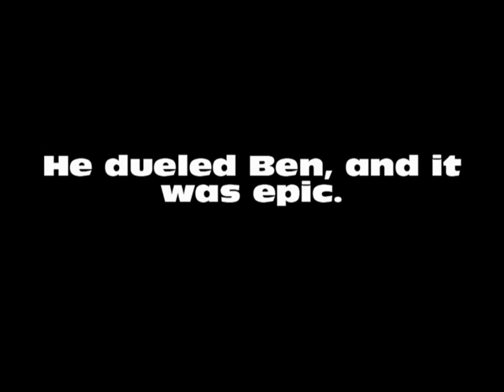Wooden Sword Survival ep. 6 EXPLOSIVE FINALE!!!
The guys get together one more time to fight, play, and blow everything up.

Sorry about the break between episodes, we were all recording the last episode to give you multiple perspectives, but Kelton's footage was too laggy and Micah's was incompatible, and I still have no one who can edit.

Rhythm
and The Skates...They're Magic by Christopher Enloe